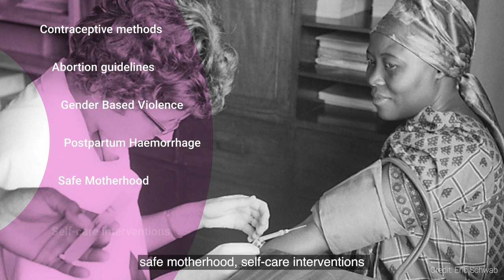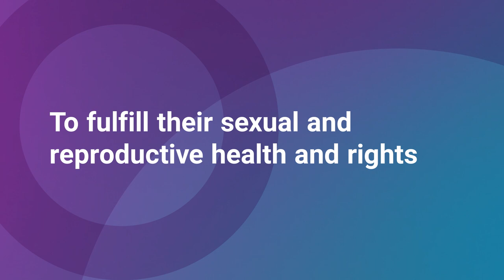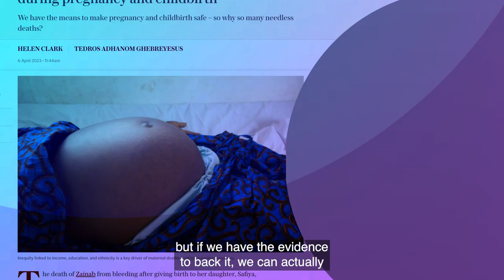Future of HRP & Sexual and Reproductive Health and Rights - HRP Director Dr Pascale Allotey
Since 1972, HRP has pursued a vision of sexual and reproductive health and rights for all. This series of films celebrates the work of HRP and the people behind it.

In this film, we hear from Dr. Pascale Allotey, Director of HRP and SRH at WHO.

HRP has a unique mandate to conduct research and research capacity strengthening on sexual and reproductive health and rights across the globe. HRP is a cosponsored programme with partners UNDP, UNFPA, UNICEF, WHO and the World Bank, hosted at the World Health Organization.